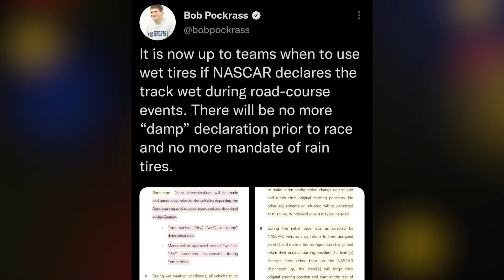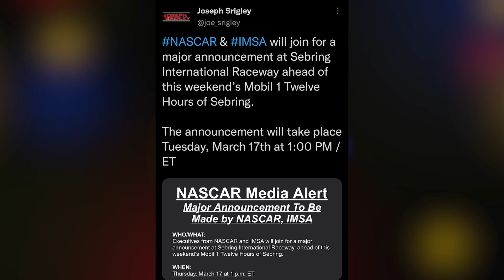Reason to Worry? | Top Drivers Facing Early-Season Deficits